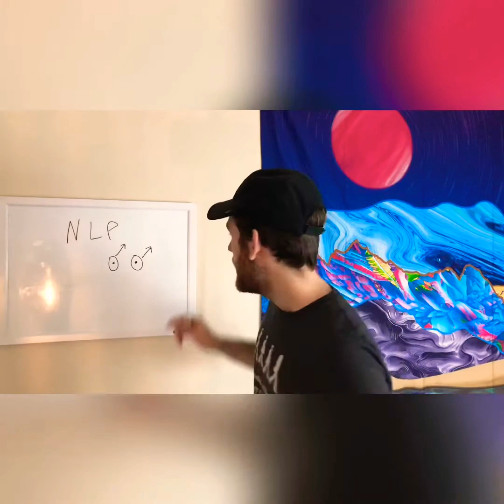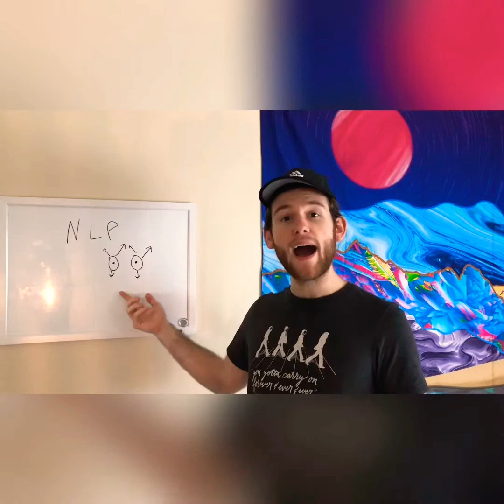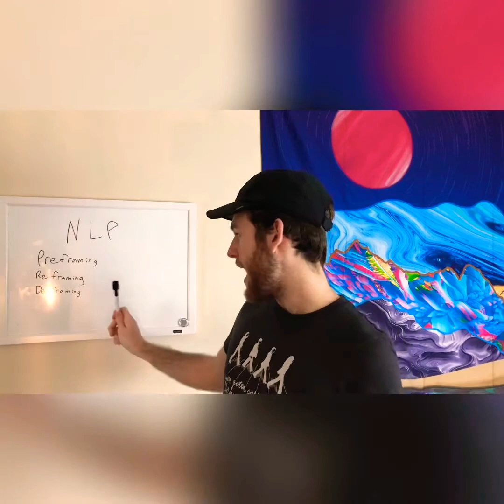MASTERING MINDS WITH NLP (The Basics)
In this video I y’all to you about some basic concept of NLP: Neuro linguistic programming
This is a powerful science of our physiological connection to language and how we can best use these techniques to master the minds of ourselves and others. ⚠️ WARNING: I do not take responsibility for the misuse of these techniques to cause harm on others. With great power comes great responsibility 🕷